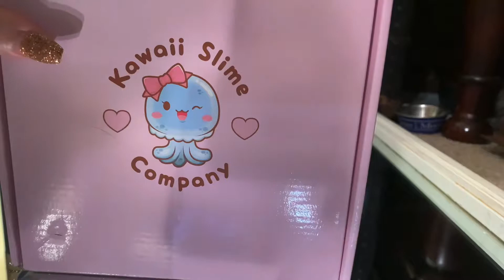Kawaii Slime Company Kawaii Seafood and Mango Strawberry Sunrise Slime Review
I received an extra small heart slime as a gift, and a random Halloween slime that I’m not sure where it came from. It feels like maybe a clay or butter slime but since I’m new to this I’m not sure and there was no label and it wasn’t listed on the packing slip.